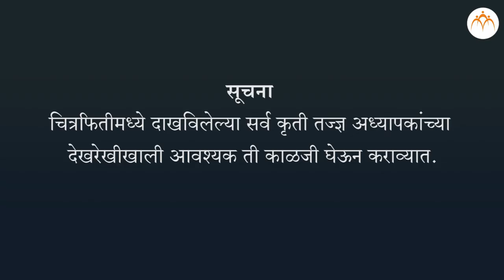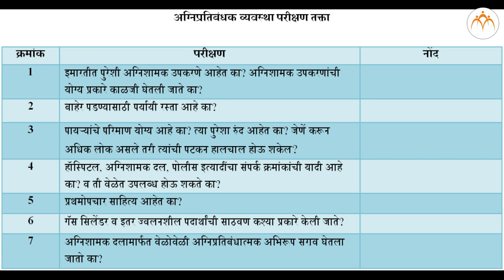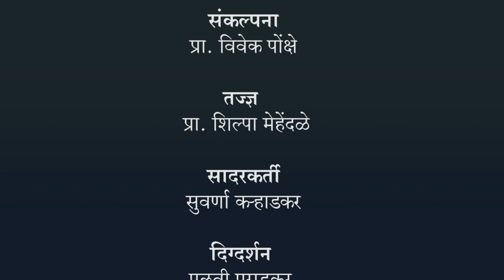आपल्या इमारतीचे किंवा घराचे आपत्ती व्यवस्थापनाविषयक सर्वेक्षण करणे.